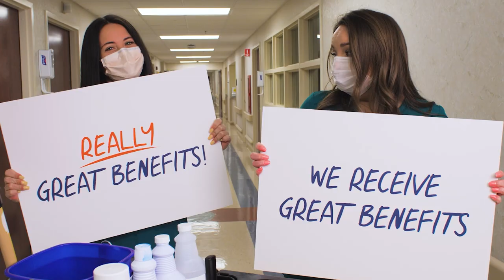Women's Symposium Held in Paintsville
The Kentucky Small Business Development Center hosted the 23rd annual Big Sandy Women's Symposium on Tuesday, May 3.